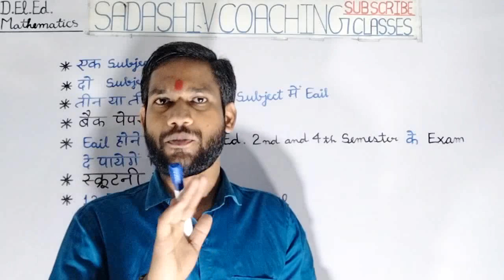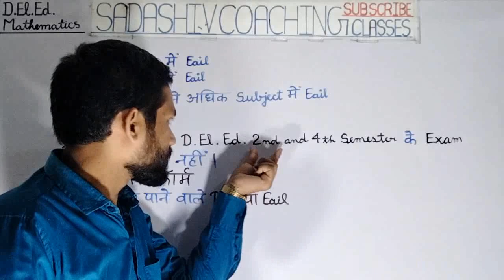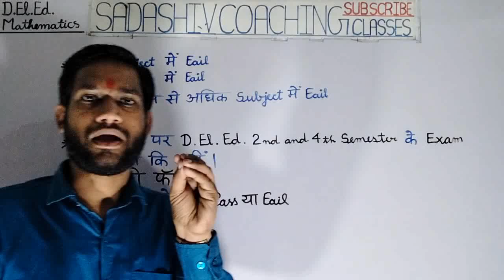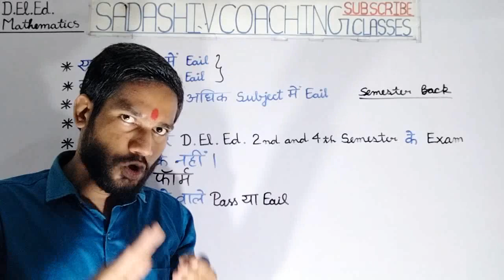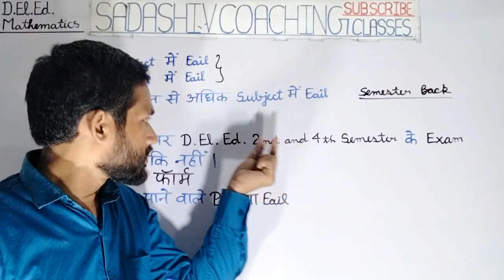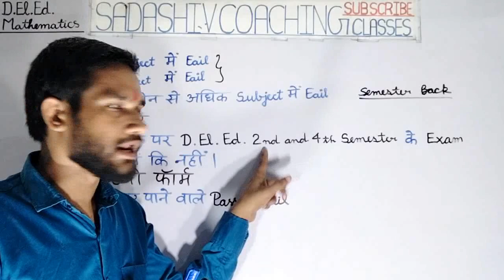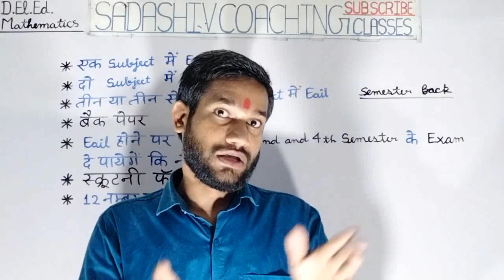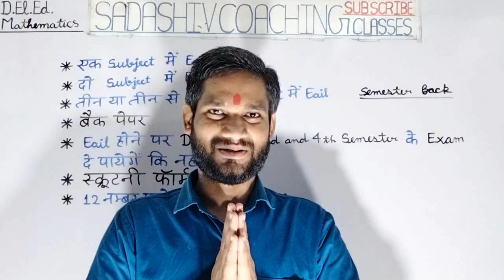D.El.Ed. में Fail प्रशिक्षु अब क्या करें ? || By - S.P. Sir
D.El.Ed. 1st Semester Maths का Syllabus देखने के लिए नीचे दी गयी Link पर Click करे।

D.El.Ed. 2nd Semester Maths का Syllabus देखने के लिए नीचे दी गयी Link पर Click करे।

D.El.Ed. 4th Semester Maths का Syllabus देखने के लिए नीचे दी गयी Link पर Click करे।